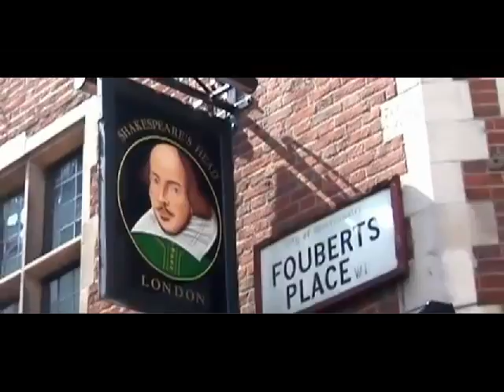Adventures by Disney ... destination preview #2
Let the magic begin with...
Action Travel Center | 5900 Harper Road | Solon, OH 44139